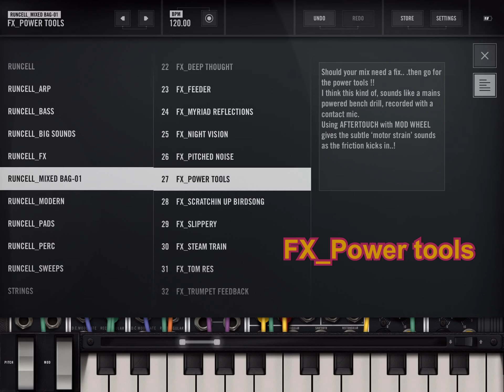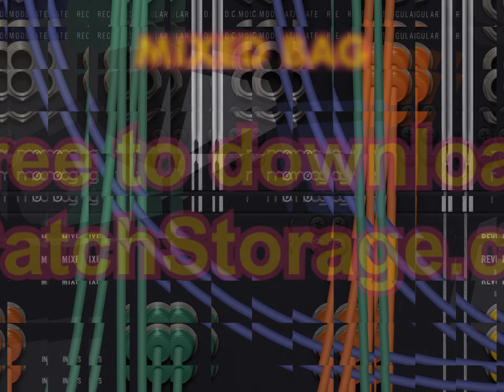Model 15_Sounds for download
A mixedBag of 60 sounds for Moog Model 15 App on iPad. Download at PatchStorage.com.